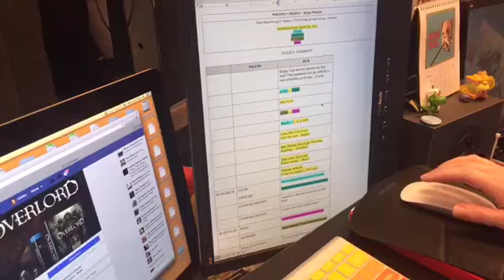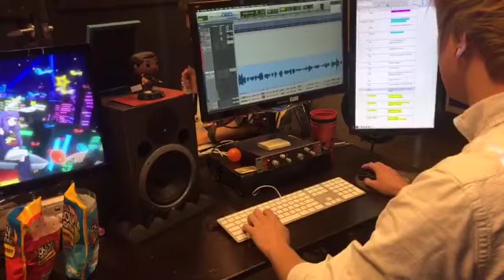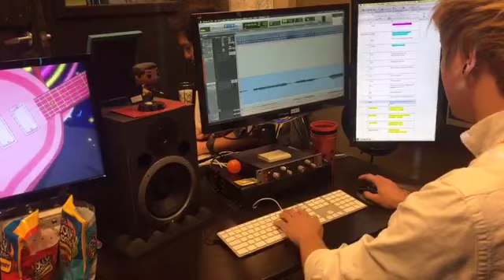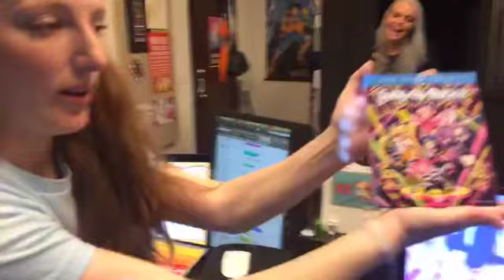Show by Rock with Caitlin and Amalee Funimation office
Footage from FUNimationNow Facebook page !